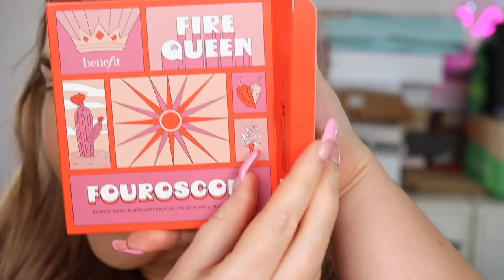FULL FACE FIRST IMPRESSIONS ☕🤎 trying the reverse cat eye w/ your feedback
grwm as I try a while lot of NEW makeup (lots of recent splurges too) and I also try out the reverse cat eye trend AGAIN but with your feedback to make it better!

Onesize Turn Up The Base - Light 4 Golden, Fair 3 Neutral
^ Laura Lee Los Angeles Nakey Nakey Liquid Lipstick
^ Revlon Gelee Gloss in Crystal Energy

MARKED WITH ^ = GIFTED OR MY BRAND

📫 P.O.BOX ADDRESS 📫
Shannon Harris
Palmerston North
NEW ZEALAND